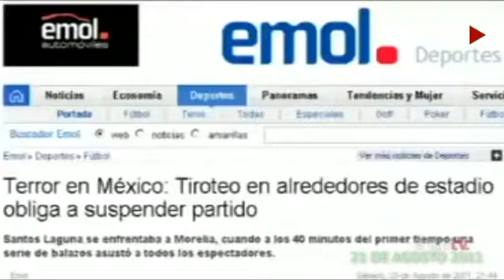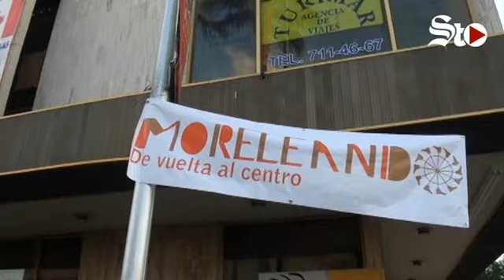A cinco años del terror en el TSM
El 20 de agosto de 2011 una balacera interrumpió el encuentro de entre Santos contra Morelia en el estadio Corona.